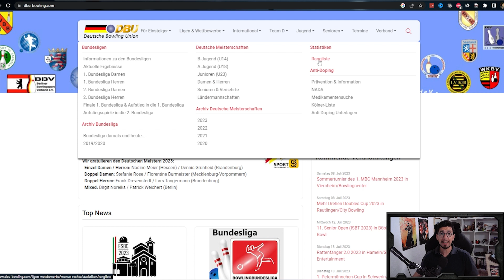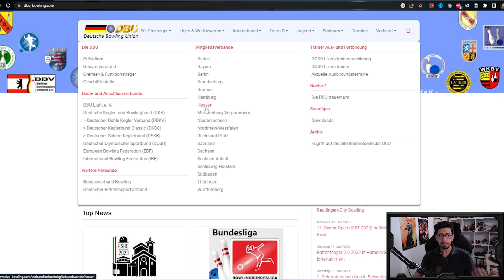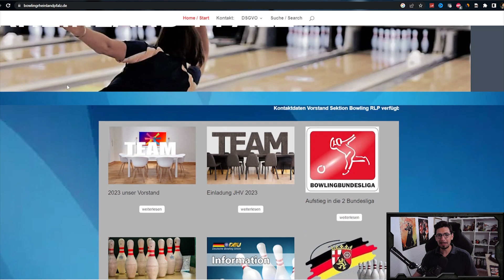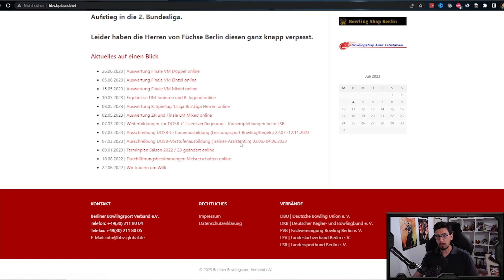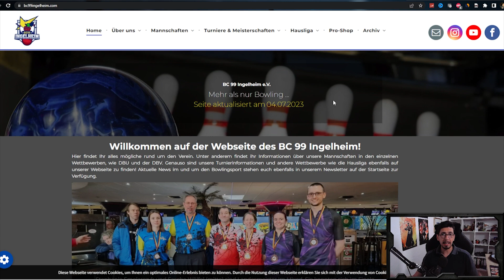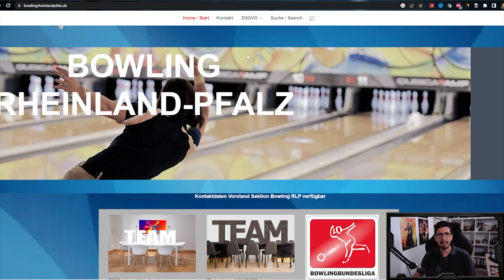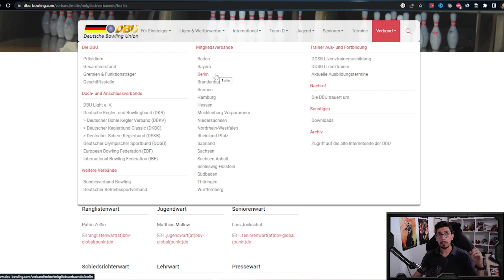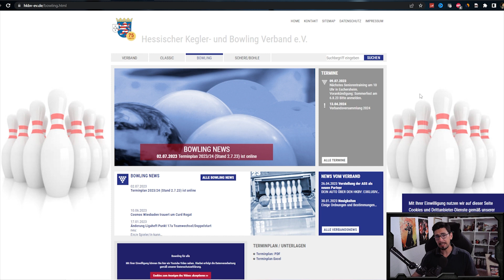Bowling in Deutschland: Infos & Vereine finden!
Nach einer (zwangs)Pause kommen wir nun hoffentlich regelmäßig zurück! Und um zu starten, gibt es heute Informationen wie ihr mehr Informationen zu Bowling in Deutschland, zu Vereinen und Ligas erhalten könnt!

Auf unserem Youtube Kanal möchten wir euch mit Tipps und Tricks, Informationen und Einführungen rund ums Bowling für den Bowlingsport in Deutschland begeistern und natürlich auch hoffentlich weiterhelfen.

Folgt uns auch auf unseren anderen Kanälen, um nichts rund um den BV Mainz und Bowling in Deutschland zu verpassen:

Gut Holz!